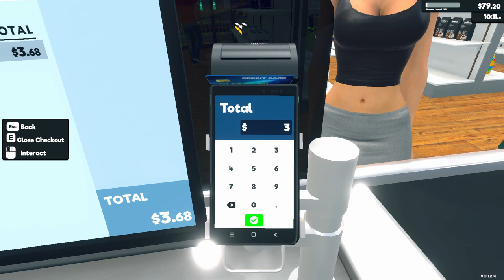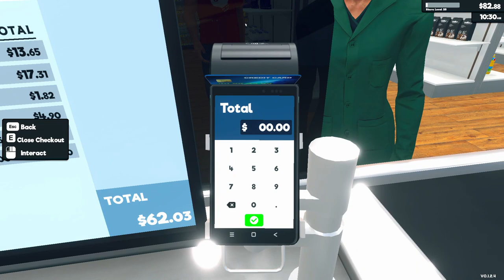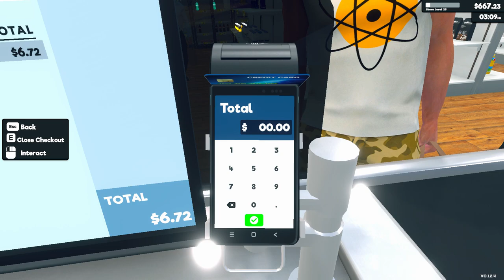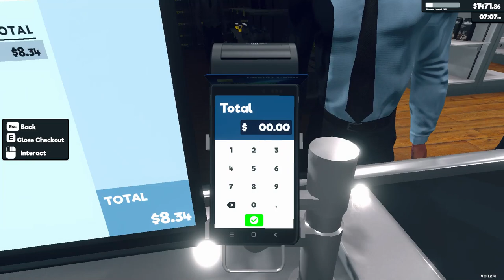Supermarket Simulator Day 44